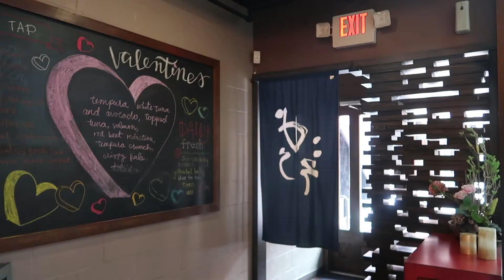Kampai - Restaurant Video